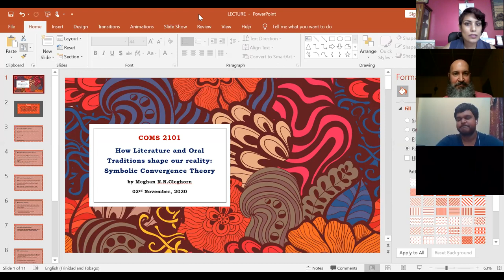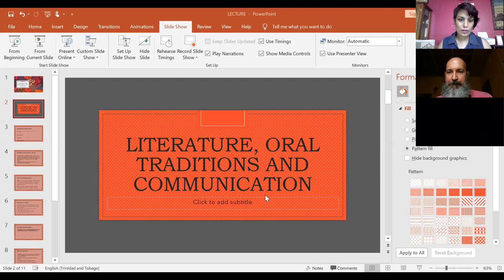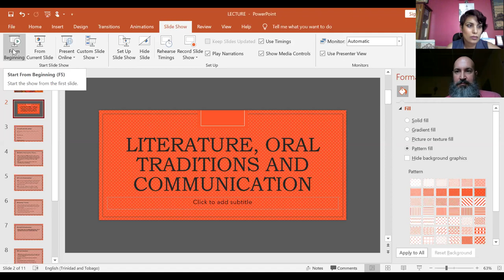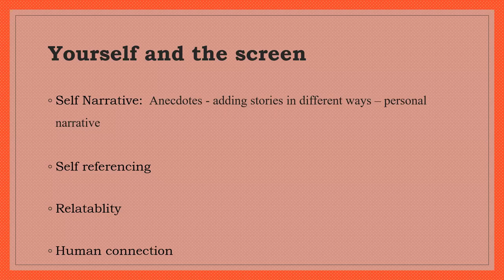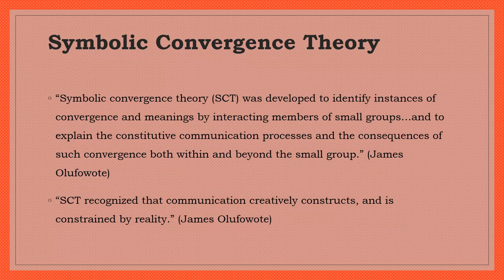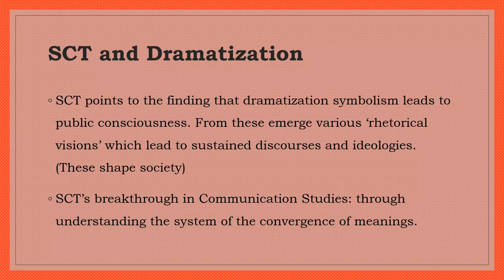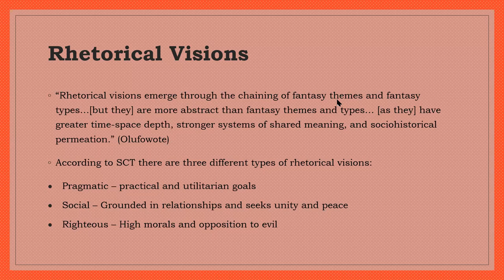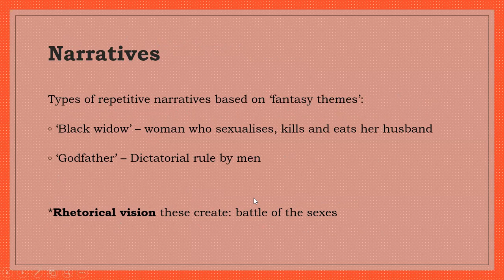COMS 2101 Lecture Symbolic Convergence Theory Part 1 Cleghorn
Part 1 of 2 of an exploration of SCT.